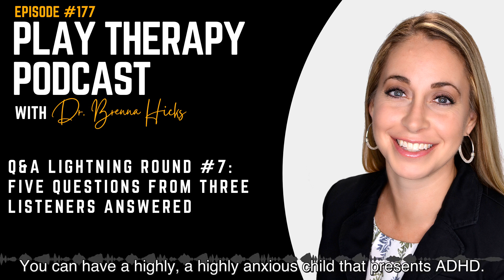Q&A Lightning Round #7: Five Questions From Three Listeners Answered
Episode #177 - Q&A Lightning Round #7: Five Questions From Three Listeners Answered
Play Therapy Podcast with Dr. Brenna Hicks

In this episode of the Play Therapy Podcast, I dive into a mini lightning round, answering five questions from three different listeners.

Before getting into the Q&A, I share a heartwarming email from Tammy in Ireland, who recounts her early experiences with child-centered play therapy (CCPT) and the amazing progress she witnessed in a young client.

For our lightning round, I address the following questions:

• Gabby from South Africa asks about the importance of parental support in CCPT, especially when working with children from challenging backgrounds.

• Texie from Michigan poses three questions:
  1. How to manage suicidal ideation in young children within CCPT
  2. Dealing with very young kids who don't want to stay in the playroom
  3. The impact of CCPT on children with prenatal substance exposure

• Stephanie from Massachusetts inquires about my thoughts on ADHD diagnosis and treatment in children, including the validity of the diagnosis and medication use.

Throughout the episode, I share my professional insights, experiences, and opinions on these topics, emphasizing the importance of understanding children's behaviors in context and advocating for their best interests. I also touch on the overdiagnosis and overmedication of ADHD, offering my perspective on alternative approaches through CCPT.

Common References:

Cochran, N., Nordling, W., & Cochran, J. (2010). Child-Centered Play Therapy (1st ed.). Wiley.
VanFleet, R., Sywulak, A. E., & Sniscak, C. C. (2010). Child-centered play therapy. Guilford Press.
Landreth, G. L. (2002). Play therapy: The art of the relationship (2nd ed.). Brunner-Routledge.
Bratton, S. C., Landreth, G. L., Kellam, T., & Blackard, S. R. (2006). Child parent relationship therapy (CPRT) treatment manual: A 10-session filial therapy model for training parents. Routledge/Taylor & Francis Group.
Benedict, Helen. Themes in Play Therapy. Used with permission to Heartland Play Therapy Institute.